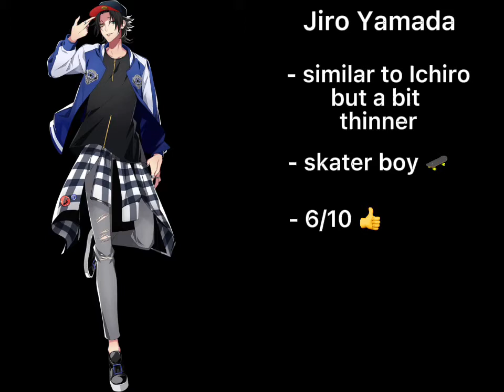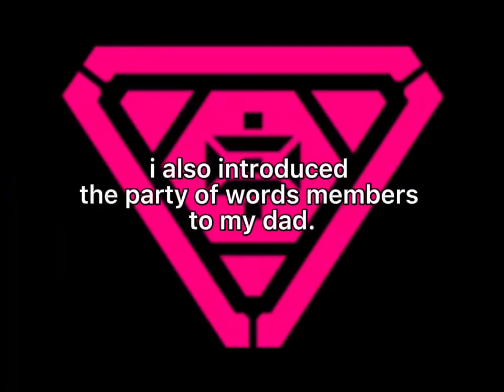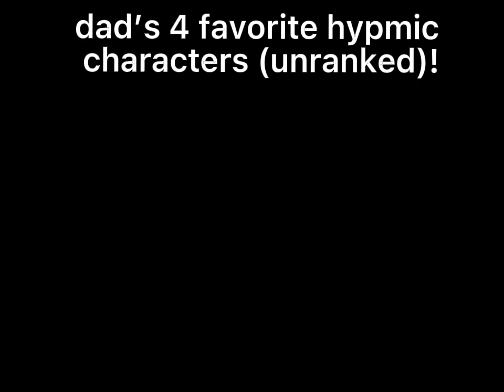dad reacts to hypmic characters !!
well well well… it’s been so long to have my dad react to different anime characters in different series right? the last time i did it was sooo long ago which was when i interviewed him about the Danganronpa v1 characters. now he’s back, do you think he might like these characters from a different series more??